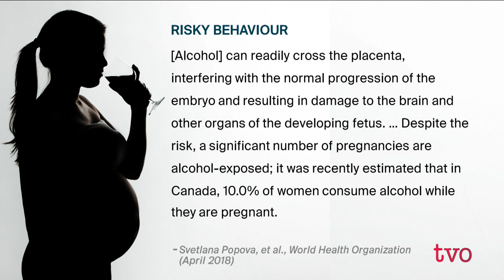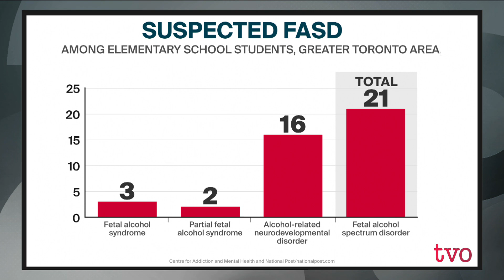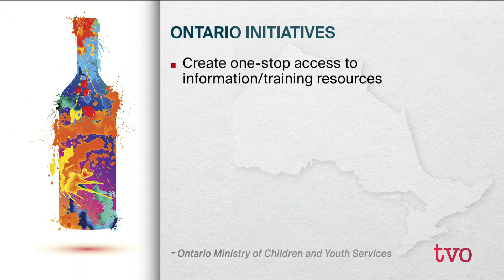Tracking Fetal Alcohol Spectrum Disorder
A new study of the prevalence of Fetal Alcohol Spectrum Disorder in 7 - 9 year olds in the Greater Toronto Area found that the old assumption that the disorder affected about 1% of the population significantly underestimated the problem of FASD. The Agenda discusses the challenges of diagnosing FASD and the need for more education to combat the problem.